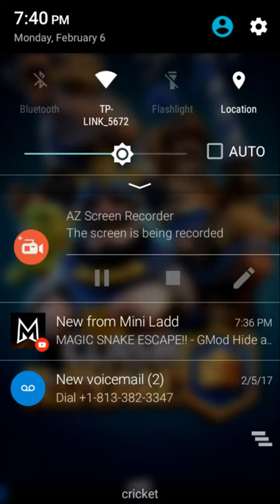Clash royal fun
Sorry for the short video it's dark out Hope you enjoyed the video